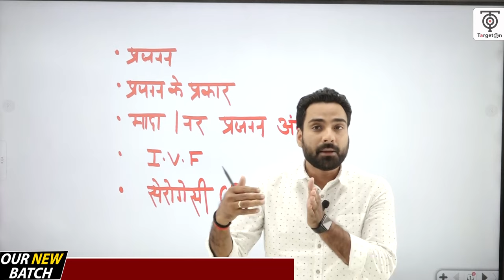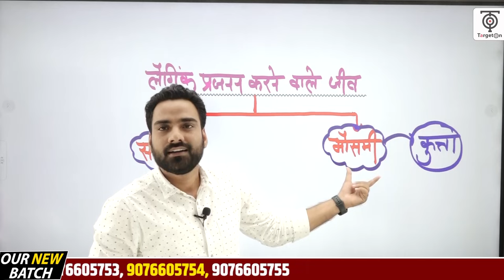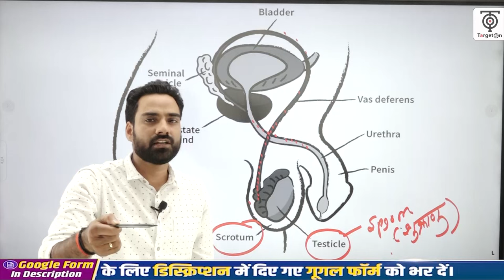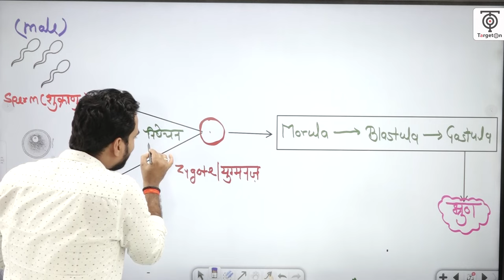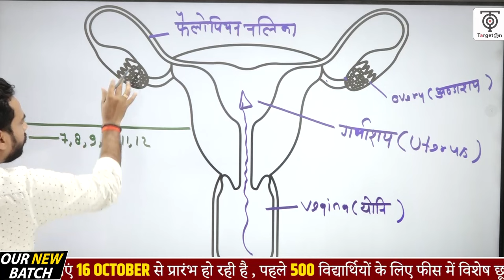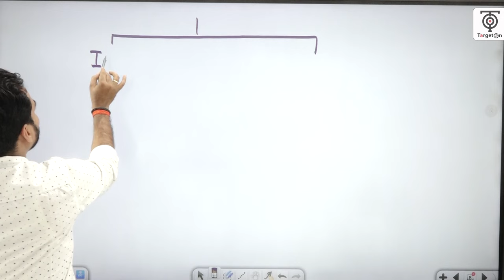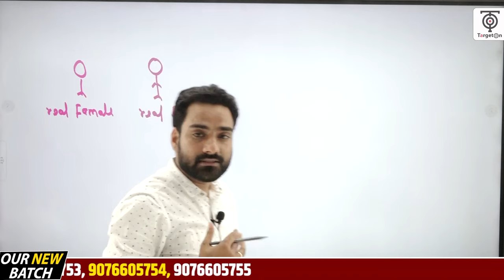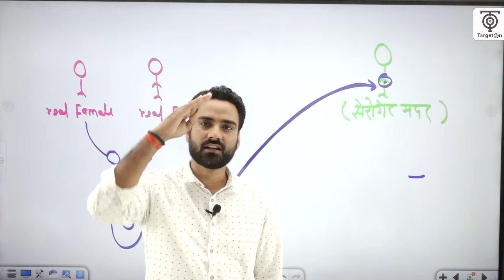UPPSC RO/ARO New Vacancy 2023 Complete Prepration ll General Science Class By N K Singh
UPPSC RO/ARO New Vacancy 2023 Complete Prepration ll General Science Class By N K Singh#roaroscience

UPPSC RO/ ARO बैच से जुड़ने सभी फ्री PDF एवं सूचनाएं प्राप्त करने के लिए हमारे इस टेलीग्राम चैनल को ज्वाइन करें  👇

RO ARO Handwritten Notes Pre Registration प्राप्त करने के लिए इस लिंक पर क्लिक करके गूगल फॉर्म को भर दें। यह रहा लिंक 👇